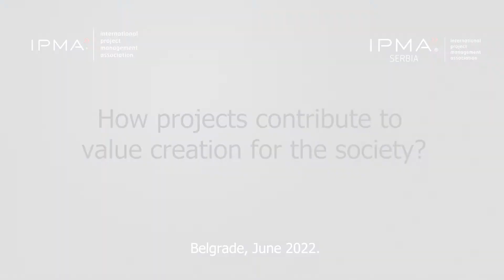How projects contribute to value creation in the society?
Let’s hear what prof. dr Vladimir Obradović, prof. Antonio Nieto-Rodrigez, prof. Muthu de Silva, prof. Gilbert Silvius, prof. Louis Klein, prof. Martina Heumann, prof. Nathalie Drouin, and prof. Ika Lavagnon  have to say.

Research Conference 2022
Belgrade, Serbia